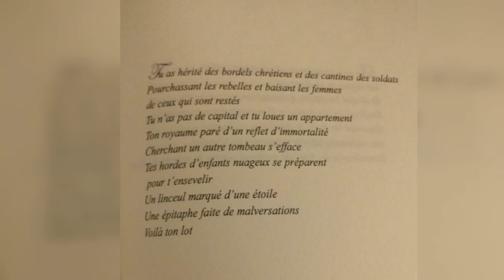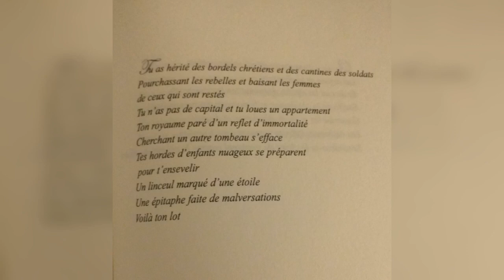Palmes et blessures. Deuxième chant.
Extrait de Palmes et blessures. Deuxième chant (les deux premières strophes), SA Abdelmalki, L'Harmattan, 2009.